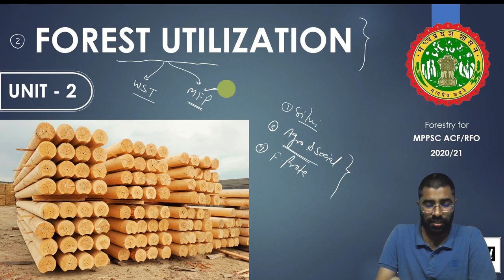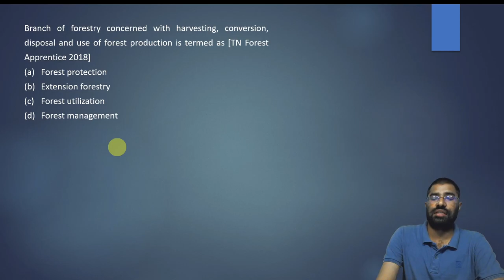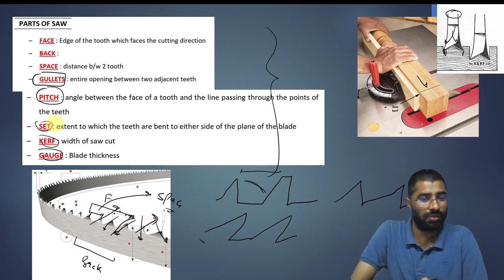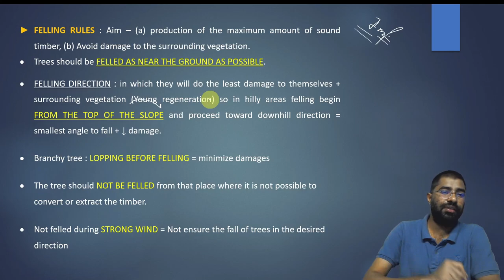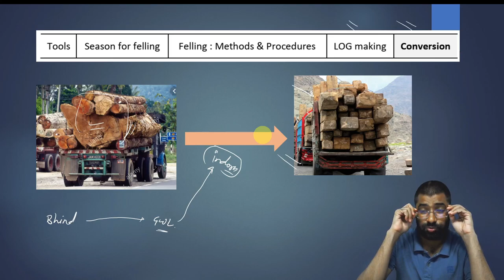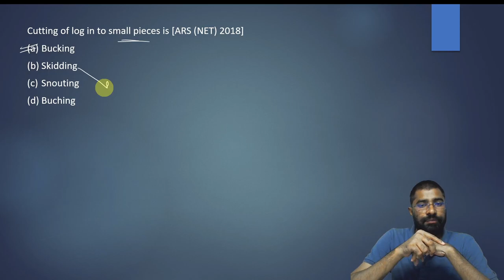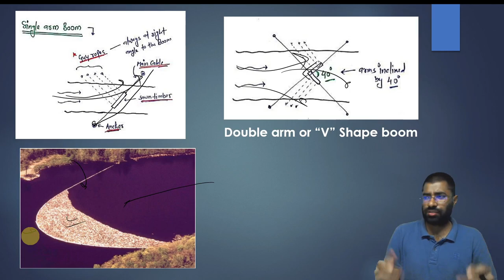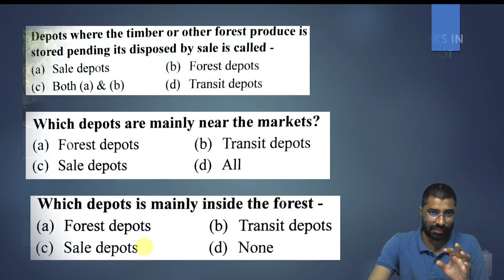36. MPPSC | Unit-2 | Forest Utilization (part-1)